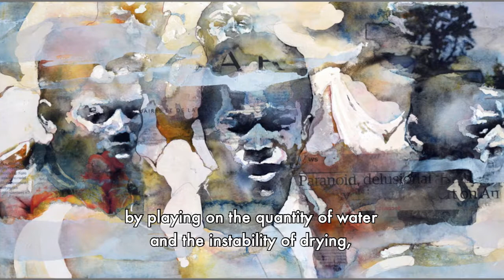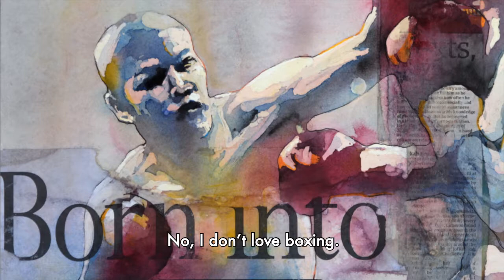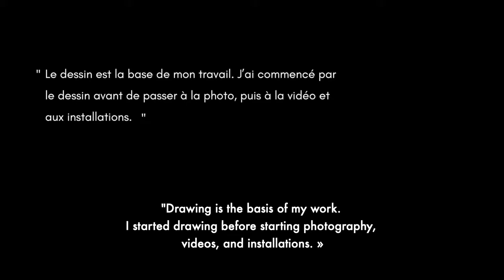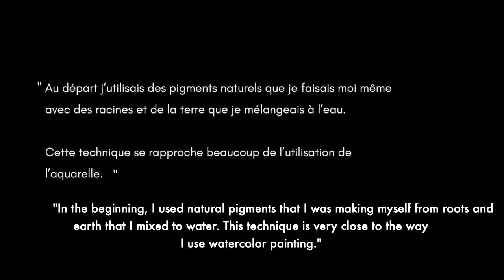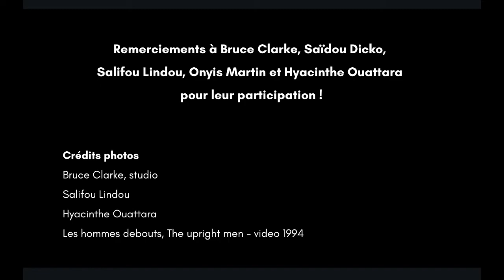"Dialogues, techniques mixtes sur papier" exhibition - Afikaris - Video presentation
Afikaris proposes an exhibition exclusively featuring works on paper. On view, artworks by artists Bruce Clarke, Saïdou Dicko, Salifou Lindou, Onyis Martin and Hyacinthe Ouattara.

While works on paper are traditionally associated with preparatory drawings and graphic studies, contemporary works on paper emancipate from this unique function.

If the words of William Kentridge, regularly quoted, “I tried being an actor, I failed. I tried being a painter. I failed (…) So I was reduced to being an artist working in charcoal drawings” testify of drawing as a poor alternative to painting, there is a body of institutions, collectors and galleries aiming to valorize the wide range of options offered by technics on paper.

Drawing as an end in itself, as an artwork: that is the scream for the emancipation of a discipline as rich as complex, multiplying the mediums and supports. From the black frescos by Abdelkader Benchamma to mesmerizing pastels by Berthe Morisot, drawing does not have any limit in the mutation of its techniques.

With big names of African contemporary art as Frédéric Bruly Brouabré, Marcel Miracle, William Kentridge, Ataa Oko or Ernesto Shikani, drawing is a medium of choice, practice and economic, which gathers all the material and aesthetic possibilities of works on paper.

The five artists on view embody a various and relevant range of the possibilities offered by the paper and its different mediums. Sometimes dreamy, political, tortured or joyful, their works represent as many forms of expression and dialogues.

Presentation by Florian Azzopardi, founder of Afikaris.